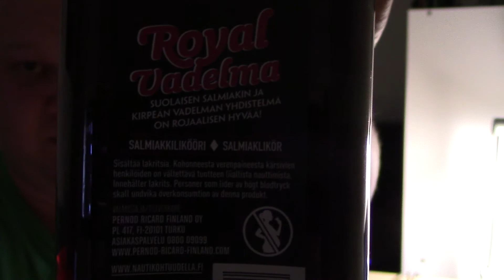Juomatesti: Royal Vadelma Salmiakkisnapsi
Vadelma-aromilla höystetty salmiakkilikööri. Sopivasti makean suolainen maku - unohdin mainita arviossa sen suolaisuuden.